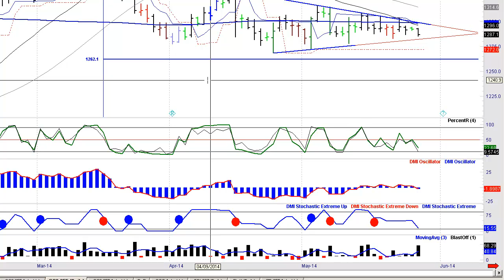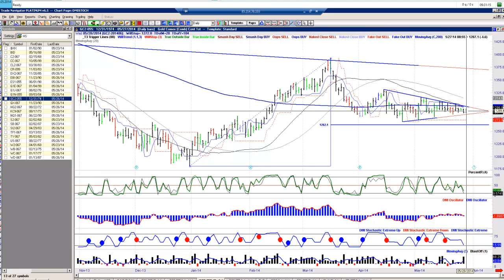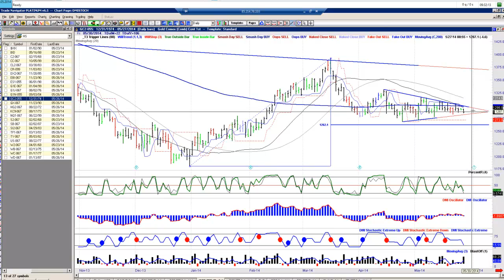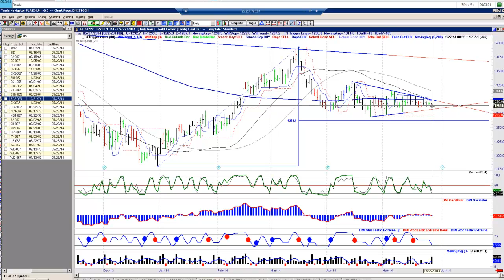Traders Podcast - Beim Gold steigt die Spannung!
Der Goldpreis bewegte sich zuletzt recht wenig, aber das wird kein Dauerzustand sein. Die Lage spitzt sich zu, ein symmetrisches Dreieck laesst dem Markt zwar alle Optionen offen, aber die Spitze des Dreiecks ist bald erreicht. Der Ausbruch wird also kommen!